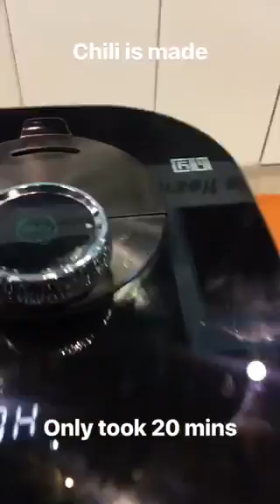Home goods from Midea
At IHA 18” not even on the market yet